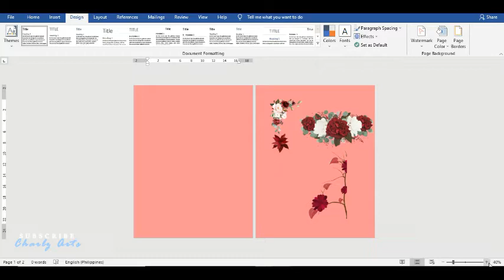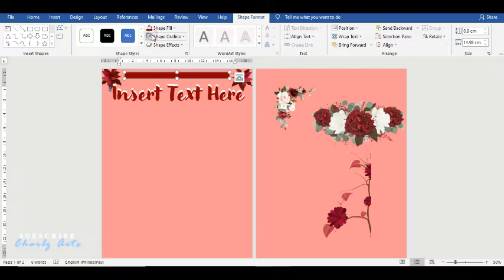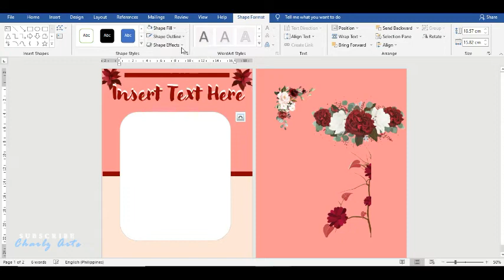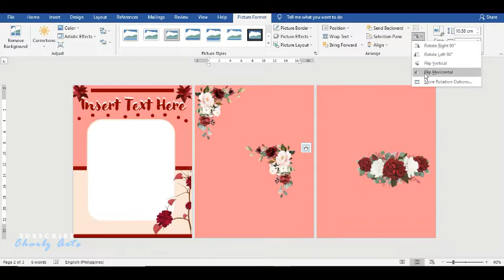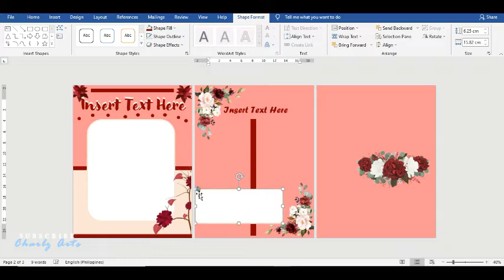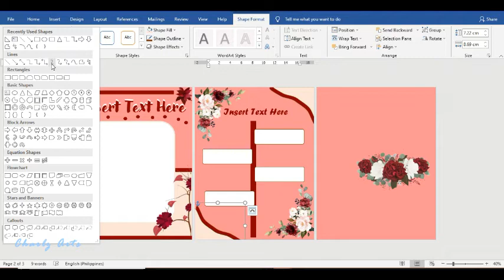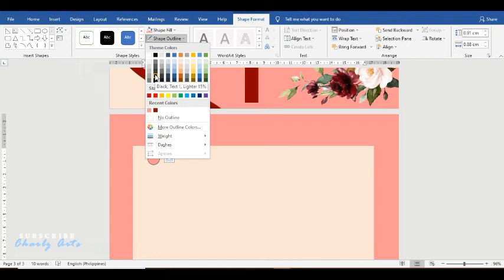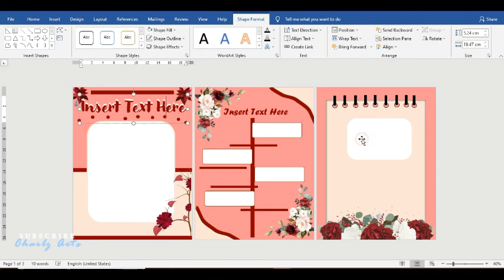MAROON | Microsoft Word Design Ideas | MS Word Template | Charlz Arts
- - MUSIC🎶- -
📍 Lukrembo